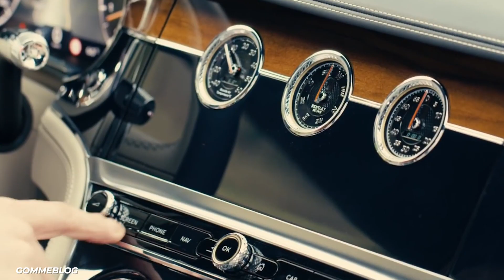Drake Owns $8 Million Worth Of Cars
To be a rap superstar is to drive like one. One car is never enough for these hungry showmen and women as these titans drive like movie stars. Drake started from the bottom and now is comfortably at the top with a Bentley SuperSports Convertible, a Rolls Royce Sang Noir, and an 800K Rolls Royce Phantom Celestial. Nicki Minaj stands out with her overwhelmingly pink Paris-Hilton-esque collection. Eminem is a speed demon addicted to Porsches, with his ‘99 Porsche 996, 2004 Porsche Carrera GT, and his most recent widowmaker, a $600,000 2019 Porsche 911 GT2 RS. Machine Gun Kelly tries to keep up and has a few killer rides, like his purple (yes, purple) Aston Martin DB11 he was seen with at LA restaurant Nobu. We’ll tell you all about how it was stolen and found. Jay-Z’s ridiculous 8M Maybach Exelero gets a shout out, as it was the most memorable part of his music video for Lost One. Kanye’s one of seventy five Mercedes-Benz SLR McLaren Stirling Moss Edition is a sight for sore eyes if we’ve ever seen one. $882,000 and it doesn’t even have a windshield! Oh well - gotta stay cool in the summer somehow. Pharrell is a true gearhead with an Enzo, Wiz Khalifa shows off in Detroit muscle, and Snoop stays in the past with his 60’s and 70’s lowriders. Rounding out our list is Compton’s own The Game, who keeps a fleet of blood red cars in his LA garage.

Written by: Jean Bernard
Narrated by: JB
Edited by: Jorge Almendares

CHAPTERS:
0:18 Drake
1:19 Machine Gun Kelly
2:10 Eminem
3:12 Jay-Z
3:58 Kanye West
5:00 Wiz Khalifa
6:22 Snoop Dogg
7:24 The Game
8:20 Pharrell Williams
9:07 Nicki Minaj